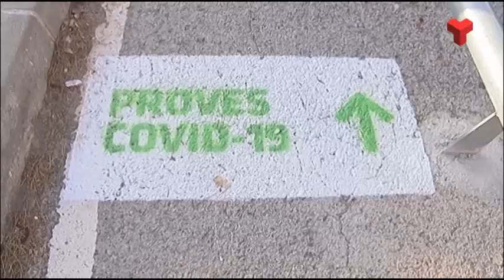Les persones hospitalitzades per Covid-19 passen de 40 a 95 en 5 dies a Terrassa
El risc de rebrot continua pujant a Terrassa i aquest divendres ja arriba als 1.363 punts, gairebé 100 més que dilluns però lleugerament per sota de la mitjana catalana.